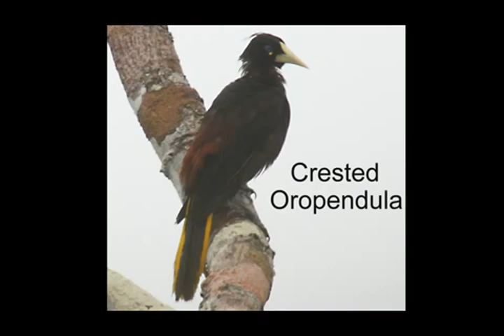Amazonia Birding Show for iPhone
A short film composed of still photos and videos showing our trip to a hotel camp on a tributary of the Amazon, and all the birds that we saw on our visit.